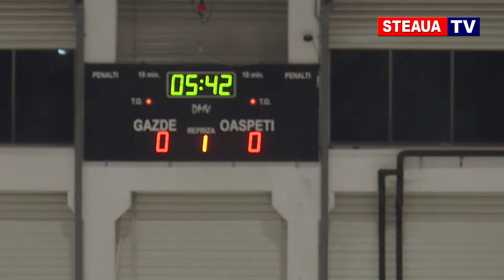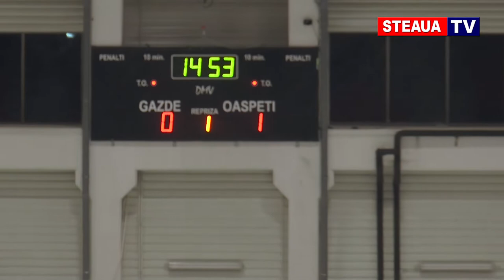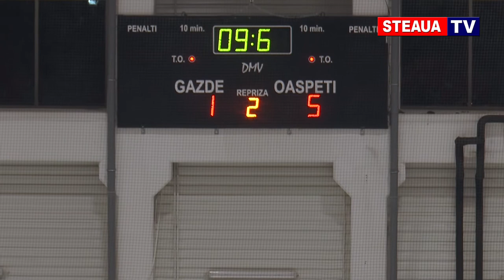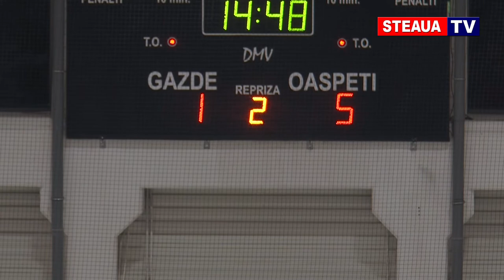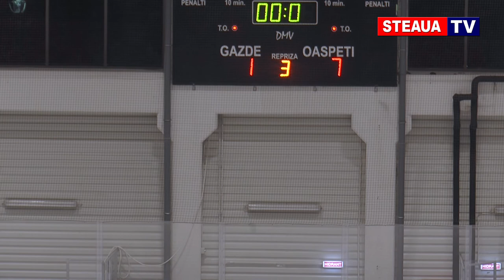Hochei Steaua București - SC Miercurea Ciuc 1-7 (28 noiembrie 2018)